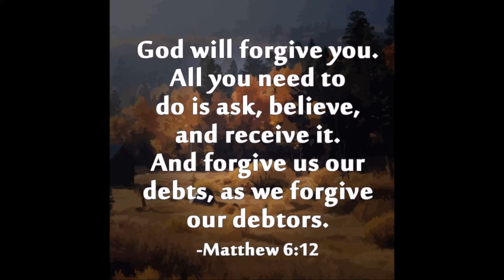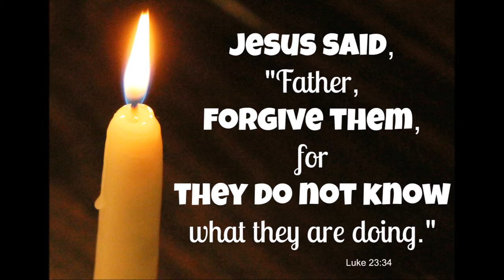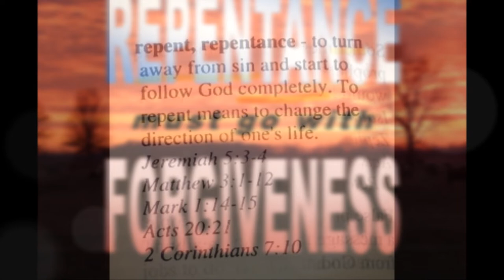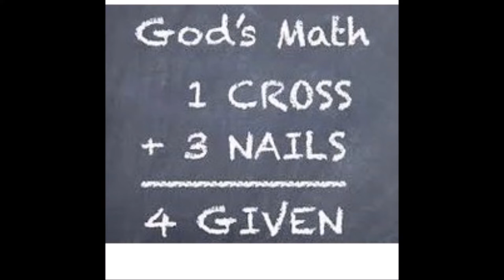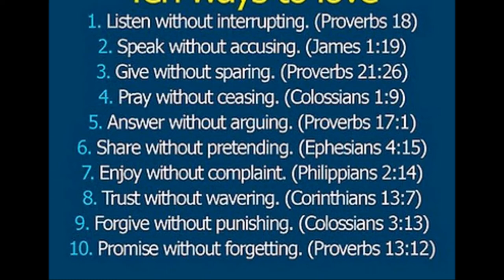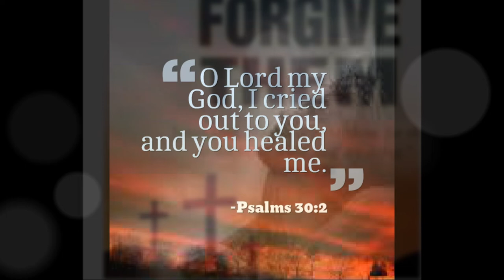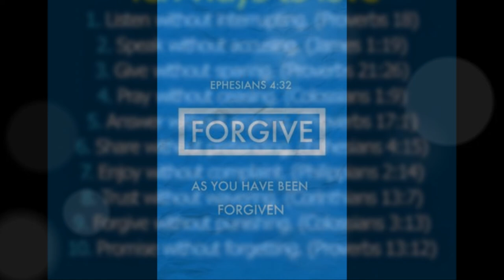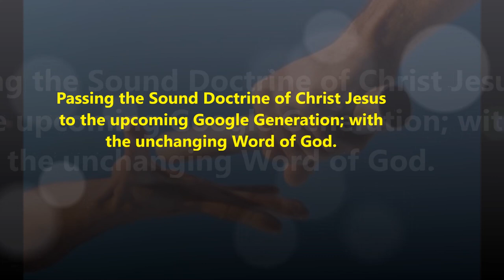கிறிஸ்து இயேசுவில் மன்னிப்பு - Forgiveness in Christ Jesus – Bro. Peter Jebamoni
By
Missions Coordinator
Saying Yes Jesus:
1. Acknowledge that you (along with all people) have sinned and fallen short of God’s standards.
2. Personally believe that Jesus Christ, who was God in human flesh, died for your sins on the cross and rose again. 1 Corinthians 15: 3 – 4